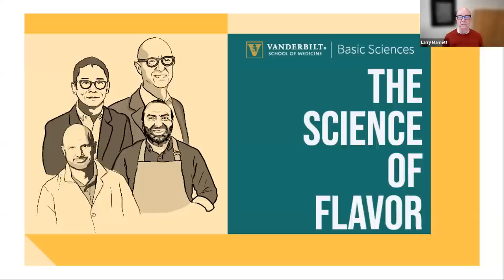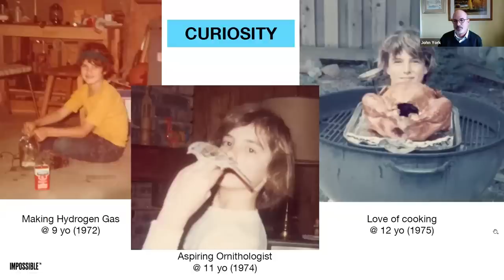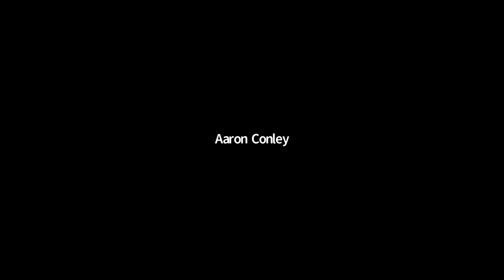Experts Discuss the Science of Flavor and Taste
Flavor combinations in food bring enjoyment, nostalgia, nutrition and conversation. But where do flavors come from? What is their chemistry? How is the scientific understanding of flavor changing? And how is this science impacting industry and restaurants?

On Jan. 31, the monthly virtual School of Medicine Basic Sciences Lab-to-Table Conversation tackled these questions and more. The panel was moderated by Larry Marnett, dean of the Vanderbilt University School of Medicine Basic Sciences, with panelists:

John York, chief science officer at Impossible Foods and former chair of Vanderbilt’s Department of Biochemistry;

Vivek Surti, Vanderbilt alumnus and founder of Tailor Nashville, named one of the best new restaurants by Bon Appétit magazine in 2019; and

Xiaodong "Sheldon" Li, founder and CEO of Ixora Taste Sciences Inc., a startup dedicated to the discovery of natural taste modulators. He is an expert in taste modulation, taste receptors and related chemistry.